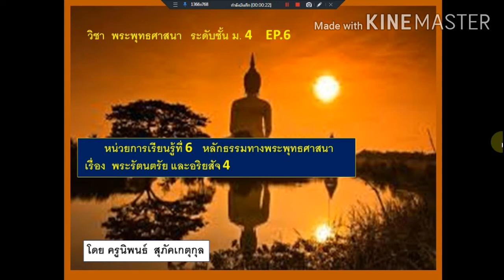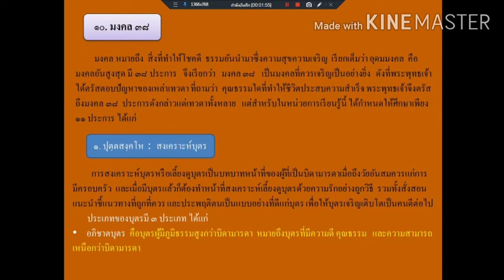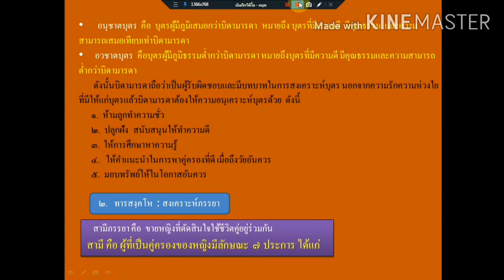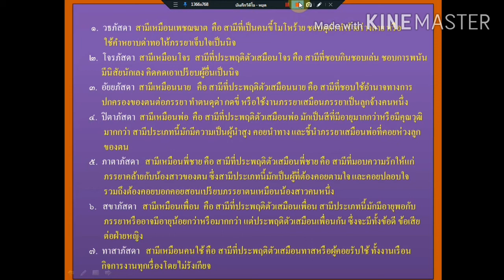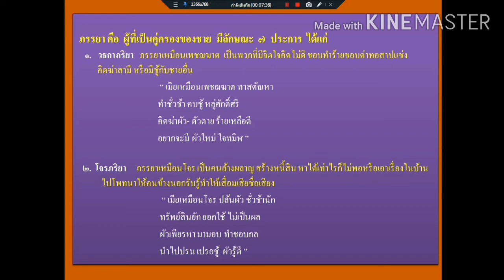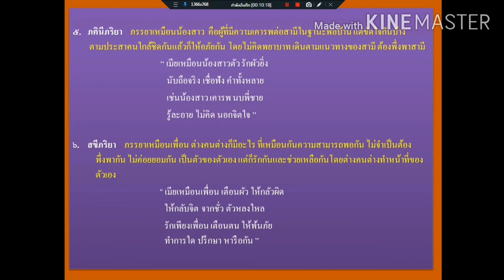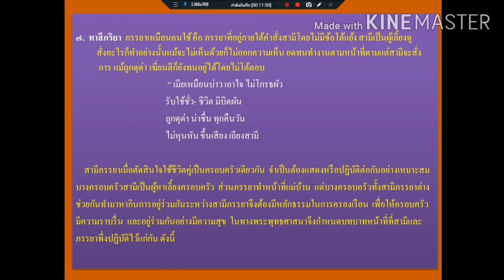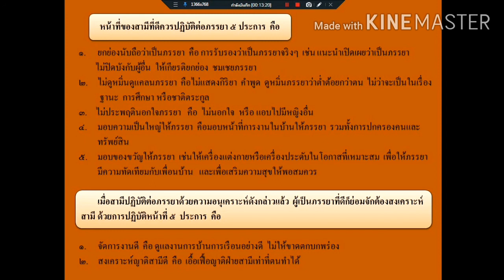เรียนออนไลน์ EP.6 มัธยมศึกษาปีที่ 4 วิชาพระพุทธศาสนา [22 มิ.ย.-26 มิ.ย.63]